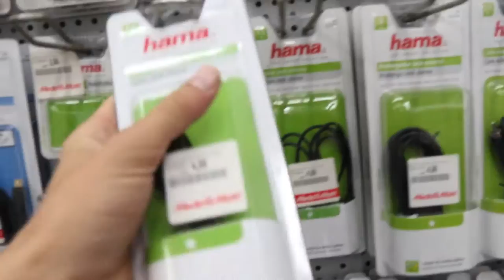THE START OF OUR ROAD TRIP